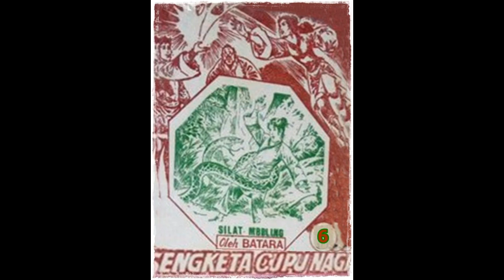Seri Cerita Silat Sengketa Cupu Naga Jilid 6